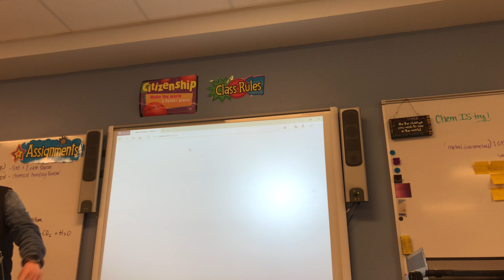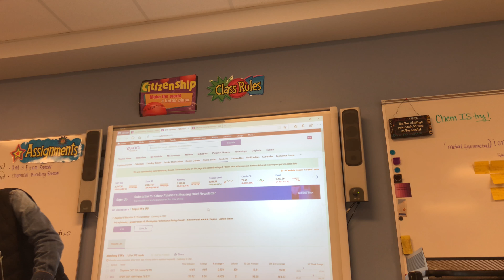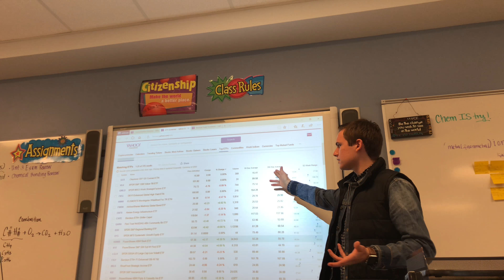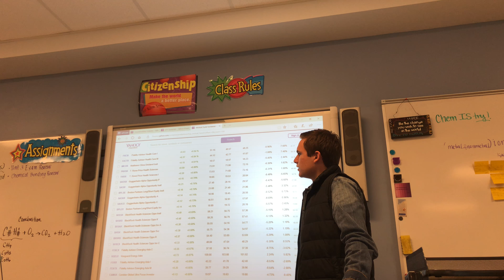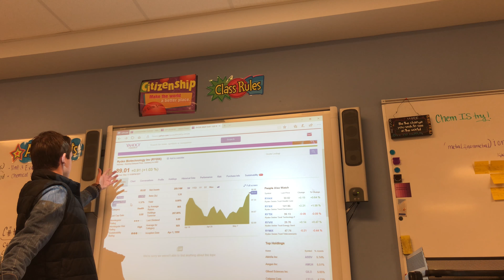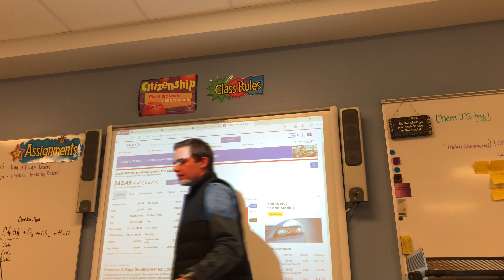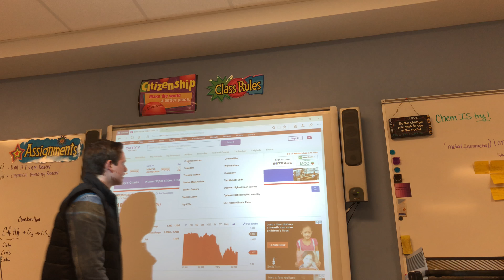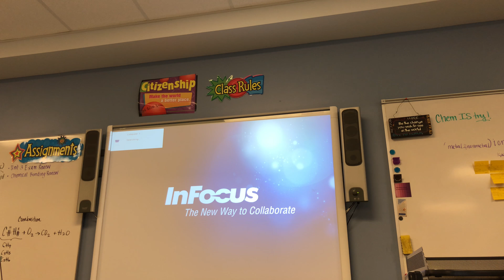Stock Secret #4: Unlocking Prosperity with Alternative Paper Assets - Exploring ETF, Funds, & Beyond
Today we explore commodities, exchange traded funds, mutual funds, and foreign currency exchanges. These markets are huge powerhouses in American industry and present stellar opportunities for investors.

Update: This is just the tip of the iceberg! I have greatly elaborated on this series in my first book on personal finance and investing.